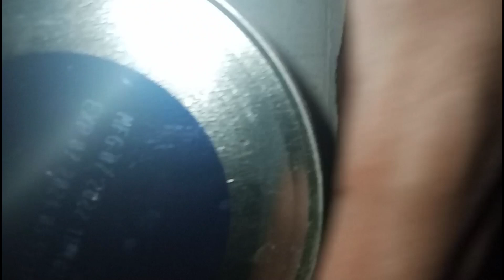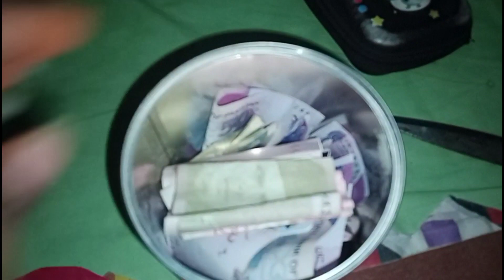DIY Project| Finally Mujh S Ban Hee Gaya🤪| Ali Wapis Chala Gaya😔 | Heer Ali| Vlog 69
DIY Project| Finally Mujh S Ban Hee Gaya🤪| Ali Wapis Chala Gaya😔|

your Querries
diy project
diy queen
diy crafts
diy room decor
diy home decore

AoA everyone..

I'm new vlogger
It's my first experience 😊
I love to do vlogging so guys need your support 🙏